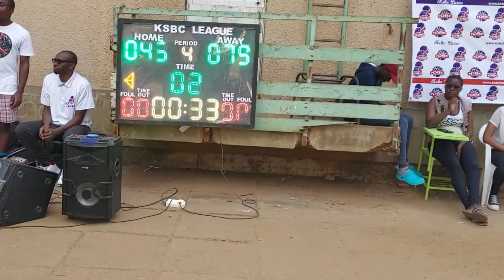Ruiru Baptist vs Jaguars 4th Qtr | KSBCLeague | 04-09-2022